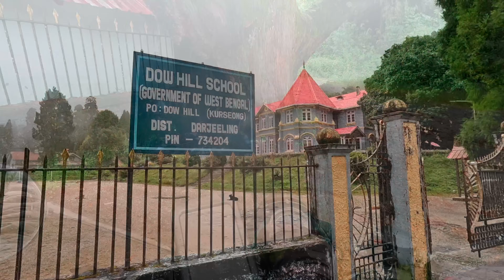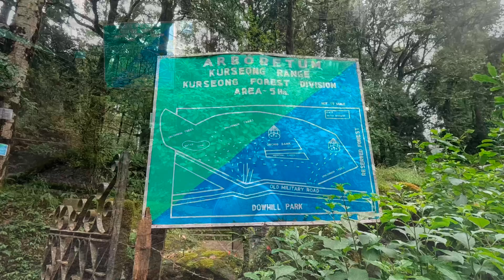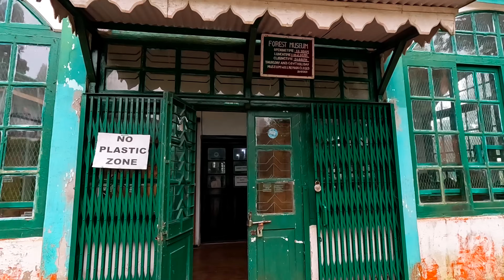Dowhill The Haunted Hill Station in Kurseong।। Kolkata to Darjeeling By Bike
In this video, I have explained my riding experience in the Dowhill Area in Kurseong. This place is one of the haunted Hill Stations in India.

Here I have elaborately described the roads that leads to the Dowhill and shown all the tourist places here. I have shown you the Dow Hill School, Victoria Boys School, Haunted Church, Dowhill Pune Forest, Deer Park, Arboretum and Forest Museum. These are the major sightseeing points in Kurseong.

I hope this video will help you in your riding journey.